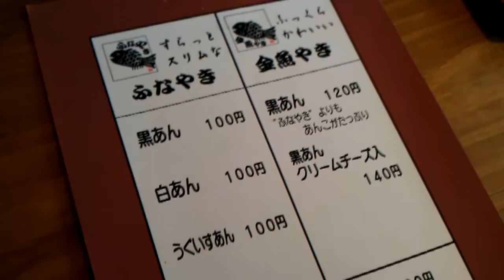【ふなやき】ふなやき十八番【金魚やき】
熊本市長嶺にできたお店。
たい焼きならぬ"ふなやき"を売っていて、珍しいので撮らせてもらいました。
パリパリっとしていて中のあんこも美味！
個人的にオススメは黒あんのクリームチーズ入り。